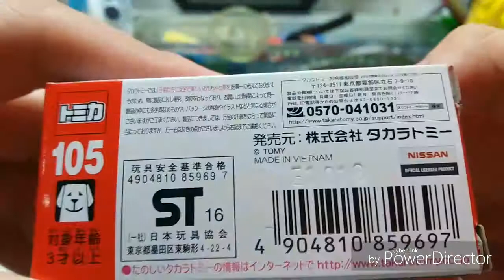(9k special)Tomica unboxing no.105 Nissan NV350 Carvan (Yellow)